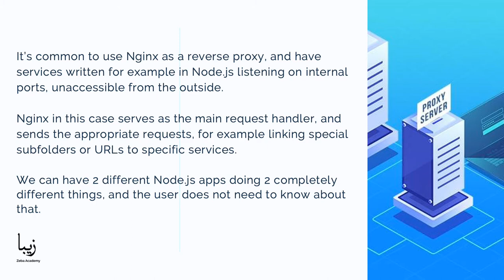What is Reverse Proxy? Explained in Less than a Minute!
A proxy is a server that accepts connections from clients, which actively configured the proxy server on their machines, in their network settings.

A reverse proxy on the other hand is set up by the server. It’s completely transparent to clients, they don’t know this middleman exists, but it does a very useful job on the servers, filtering requests and sending them to the appropriate service that handles them.